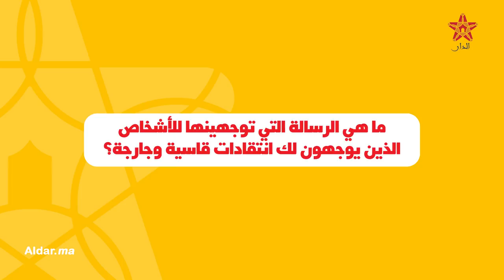الممثلة والمؤثرة صوفيا شرف تذرف الدموع وتصرح: المغاربة ما كيرحموش